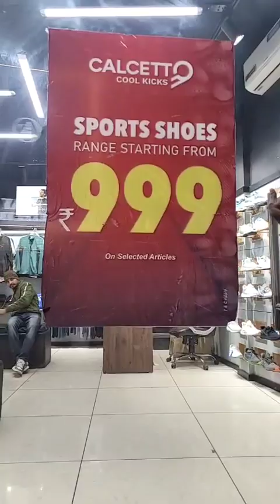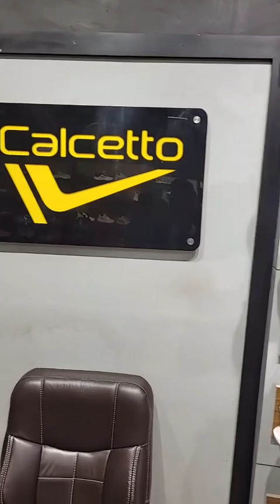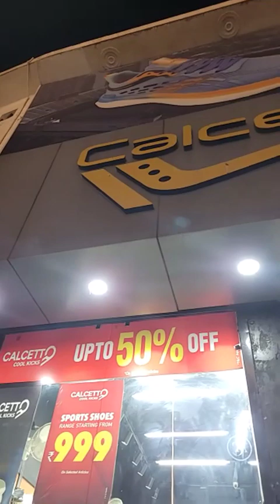इससे बड़ा ऑफर नही हो सकता, 3 महीने की गारन्टी! 1 पर 1 फ्री